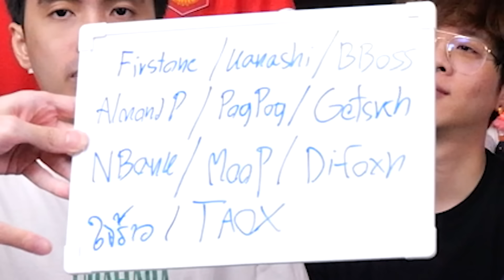RoV : แข่งทายโปรใครทายถูกเอาไปเลย Secret ลาบูบู้V2 !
แข่งทายโปรกับแก๊งสตรีมเมอร์ กายหงิด ใจร้าว แอดวี KK HybridX Theped ใครทายถูกรับไปเลยลาบูบู้ SecretV2 มูลค่า 6000 บาท !